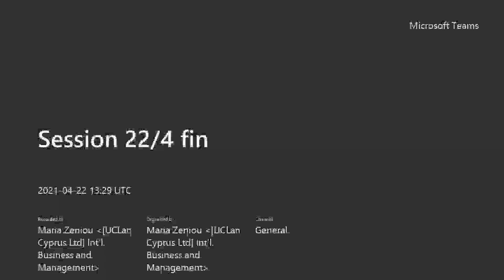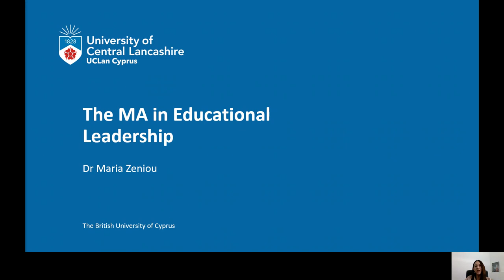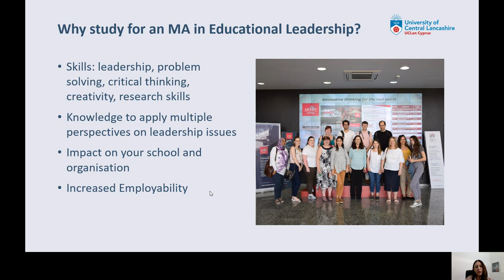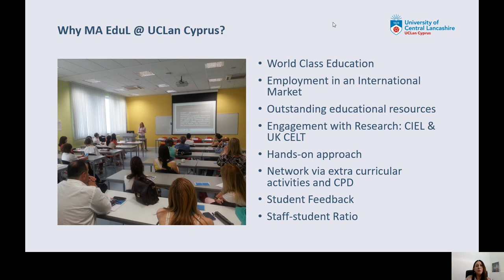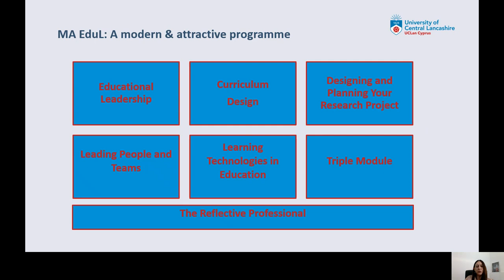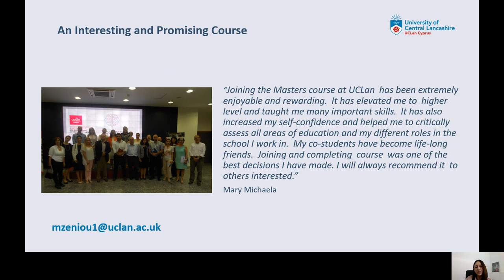School of Business and Management Postgraduate programmes webinar - MA Educational Leadership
Dr Maria Zeniou, Course Leader and Assistant Professor in Educational Innovation and Research explains why your career is in safe hands with an MA Educational Leadership degree from UCLan Cyprus.